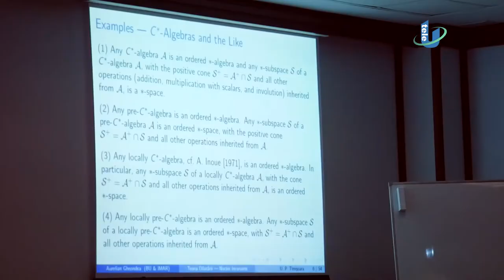TeleU: Seminar stiintific, la BUPT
În data de 29 martie 2017, Biblioteca Universității Politehnica Timișoara a fost gazda unui eveniment special. Departamentul de Matematică al Universității Politehnica Timișoara a organizat un Seminar Științific cu tema Unele dezvoltări recente în Teoria Dilatării. La eveniment a participat și Dl. Prof. Univ. Dr. Gheondea Aurelian de la Institutul de Matematică Simion Stoilow al Academiei Române.